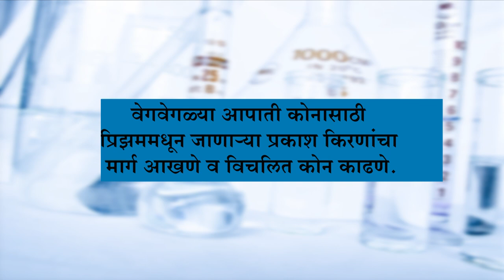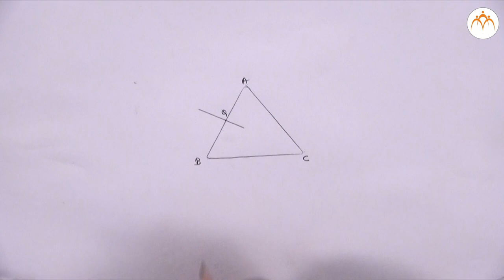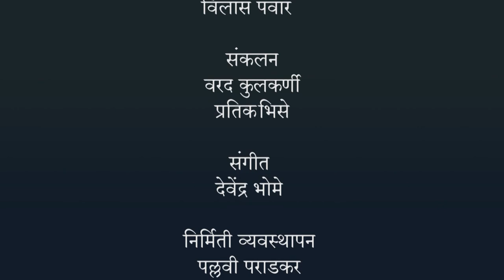वेगवेगळ्या आपतन कोनासाठी प्रिझममधून जाणाऱ्या प्रकाश किरणांचा मार्ग आखणे व विचलन कोन मोजणे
10 वी प्रात्यक्षिक कार्य भाग 1 : प्रात्यक्षिक क्रमांक 9